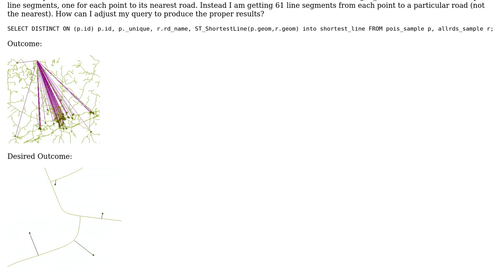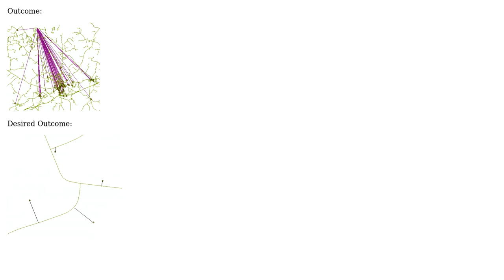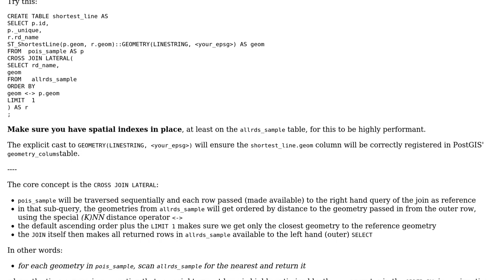GIS: Distinct st_shortestline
With thanks & praise to God, and with thanks to the many people who have made this project possible! You are responsible for your own actions.